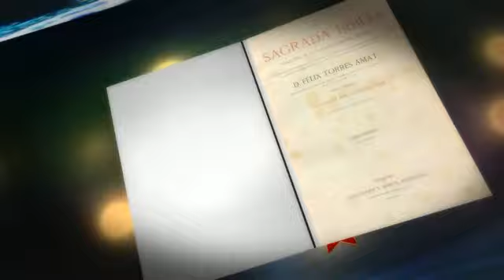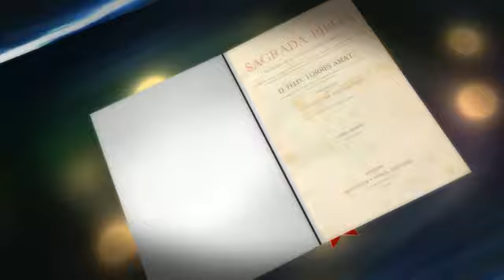Uma grande obra começa na "pequena" Floresta Amazônica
A Paz do Senhor meus amados irmãos e irmãs, acabou de sair o E-book Armagedon do Pr.Carlos Cardozo, adquira por apenas R$30 reais e nos ajude a manter nossos programas de rádio, televisão e sites no ar para a mensagem do tempo do fim alcançar o maior número de almas nesses últimos dias. Veja essa grande novidade, obrigado!
Agencia 0630
Conta corrente  919 9
Bradesco
Carlos Eduardo Cardozo
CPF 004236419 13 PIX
Agencia 3125 conta 51298  2 operação 013 Carlos Eduardo Cardozo Caixa Economica Federal
Hotmart:
- Adquira também pelo link podendo parcelar em até 3 x no cartão

⚠️ ATENÇÃO!!⚠️

✅ Ao final do curso você receberá um certificado Digital pela Hotmart. Lembrando também, você que tem dificuldade em acessar a internet, não se preocupe, temos um grupo de alunos no Whatsapp, com todas as informações necessárias, e atualizações das aulas todas as Segundas e Quintas as 21Hrs.

Contatos:

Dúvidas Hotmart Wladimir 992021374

Dúvidas Alunos Whatsapp Missionário Miros 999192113